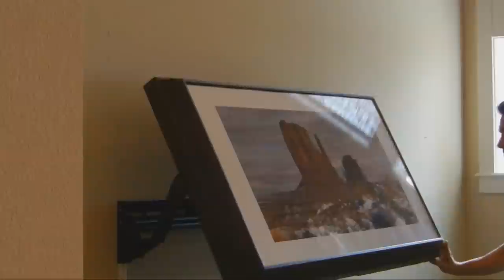Hidden Vision Flip Around TV mount in motion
for this and other TV products.  Easily disguise your TV.  This mount completely hides your TV behind a picture frame.  When you want to watch TV simply flip it around .